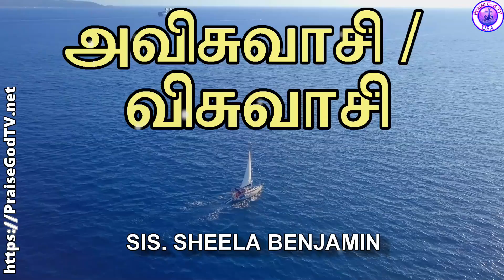நமது விசுவாசம் எப்படி இருக்கணும்? | தேவ செய்தி | Sheela Benjamin.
Hebrews 11
6. And without faith it is impossible to please GOD, because anyone who comes to HIM must believe that HE exists and that HE rewards those who earnestly seek HIM.
எபிரெயர் 11
6. விசுவாசமில்லாமல் தேவனுக்குப் பிரியமாயிருப்பது கூடாதகாரியம்; ஏனென்றால், தேவனிடத்தில் சேருகிறவன் அவர் உண்டென்றும், அவர் தம்மைத்தேடுகிறவர்களுக்குப் பலன் அளிக்கிறவரென்றும் விசுவாசிக்கவேண்டும்.
Praise God TV programs start everyday @ 5 pm and next day @ 8 am (US Eastern Time).
Watch Praise God TV on Box cast app in Roku, Apple TV and Amazon Fire TV.
Add Box Cast app and pick Praise God TV inside the app.
Mobile: Android, Apple iOS devices.